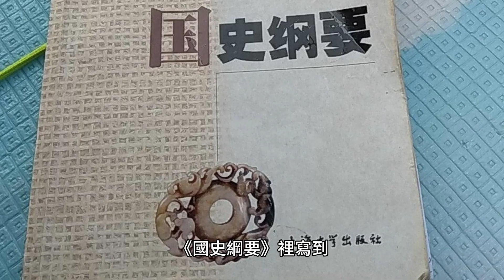北方漢人幾乎被殺絕，混亂的魏晉南北朝，是誰拯救了漢民族？